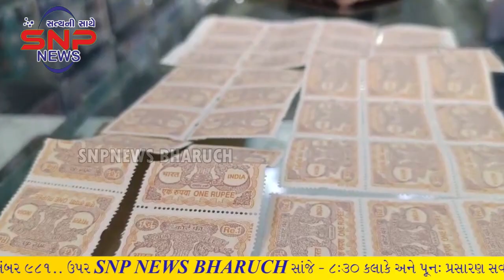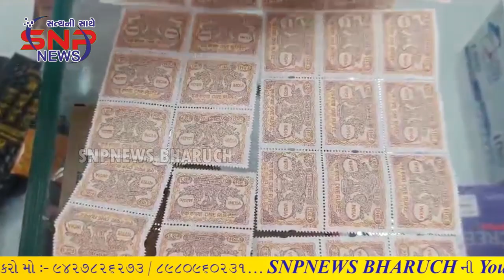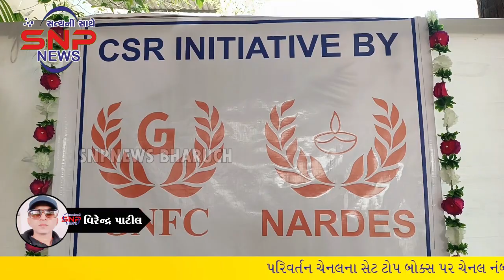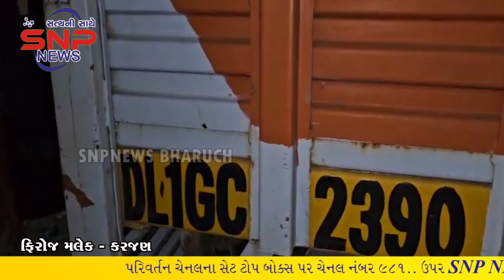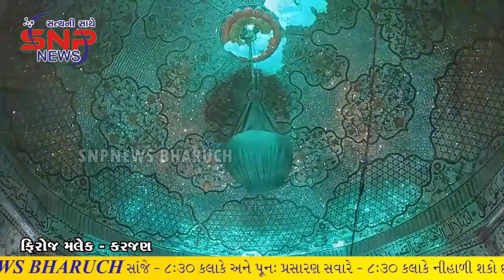SNP NEWS BHARUCH 18/12/2023 (ALL NEWS)